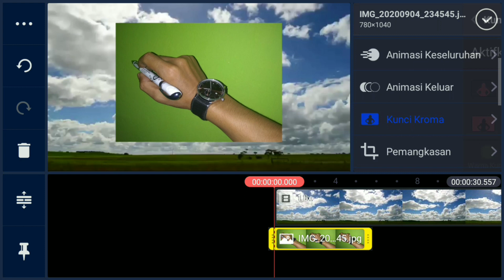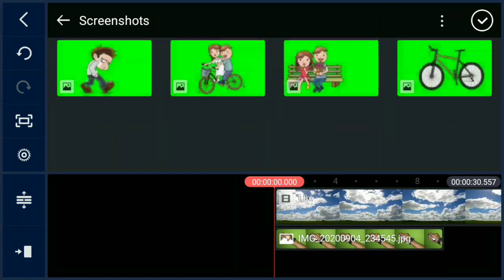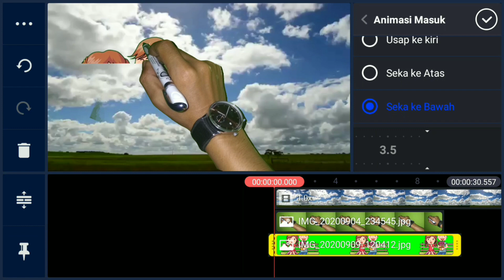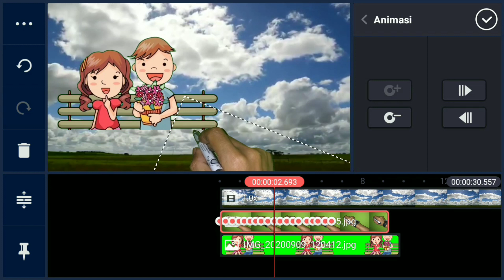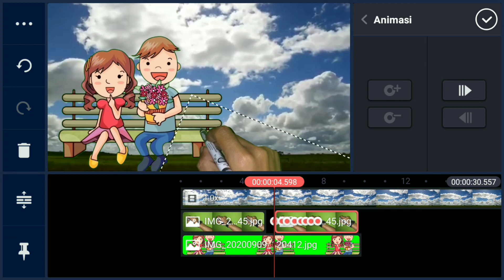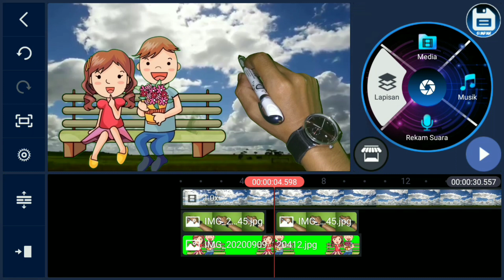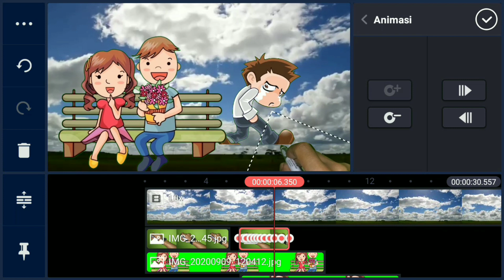Cara Membuat Animasi White Board Menggunakan Kinemaster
Berikut ini adalah video tutorial/cara membuat animasi whiteboard dengan menggunakan Kinemaster, semoga bermanfaat.